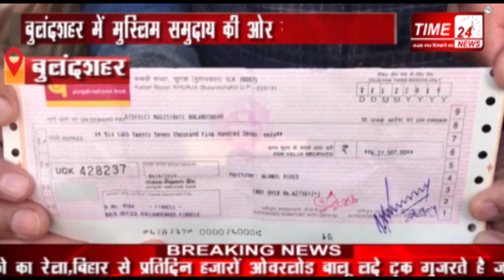CAA के विरोध में हुई हिंसा के बाद बुलंदशहर के मुस्लिमों ने जो किया वो पूरे देश को देखना चाहिए !